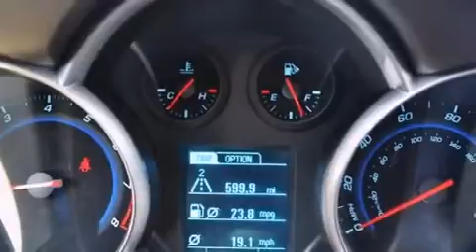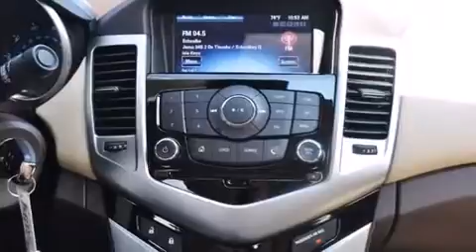2014 Chevrolet Cruze 2LT Auto in Lawrence, MA 01841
Commonwealth Chevrolet
155 Marston Street
in Lawrence, MA 01841

Discerning drivers will appreciate the 2014 Chevrolet Cruze. With fewer than 15,000 miles on the odometer, this 4 door sedan excels in its class, and is equipped to provide comfort, safety and style. Performance and efficiency are both prioritized thanks to the efficient 4 cylinder engine, and for added security, dynamic Stability Control supplements the drivetrain. Both high fuel economy and flexible performance are assured by the 6 speed automatic transmission. Comfort and convenience were prioritized within, evidenced by amenities such as: leather upholstery, delay-off headlights, variably intermittent wipers, heated seats, remote keyless entry, cruise control, and more. Chevrolet ensures the safety and security of its passengers with equipment such as: head curtain airbags, front and rear SIDE impact airbags, traction control, brake assist, a security system, onStar, and 4 wheel disc brakes with ABS. This car was designed with safety in mind, allowing you to drive with even greater assurance. This vehicle has achieved Certified Pre-Owned status, by passing Chevrolet's rigorous certification process. Our knowledgeable sales staff is available to answer any questions that you might have. They'll work with you to find the right vehicle at a price you can afford. Come on in and take a test drive!